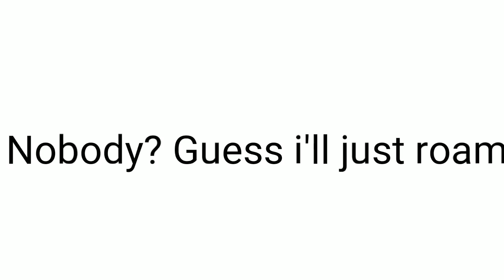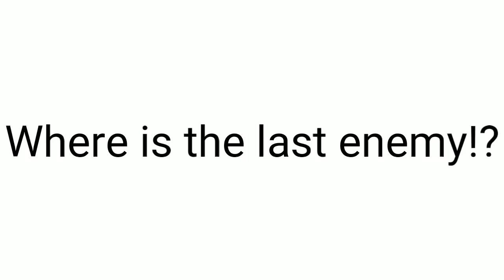First video and I ALREADY WON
Music uses

You say run by Yuki Hayashi
Boku no hero academia OP2 (Feat. Aruvn) (dj-Jo remix) full version.